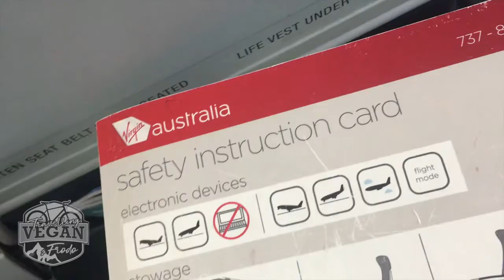Starting another cycle tour - bikepacking NZ - South Island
Hello and welcome! I am travelling vegan and I love going to new places, love riding my bike and love the animals. Hope you enjoyed this video and may be it inspired you to go somewhere new and try amazing vegan food.